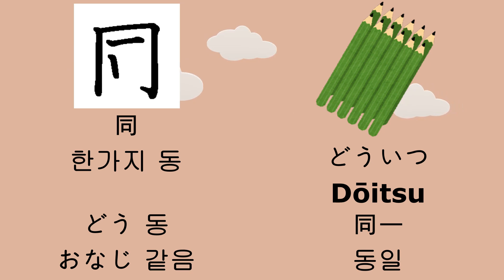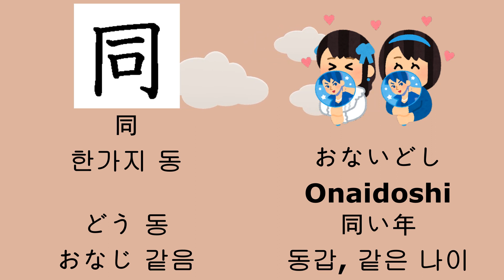32 [同-한가지 동-N3]-[どう 동-おなじ 같음]일본어 필수한자 JLPT시험대비 Junana 일본어 한마디